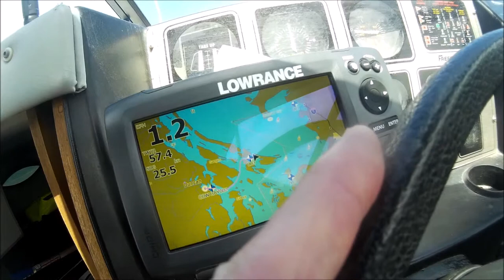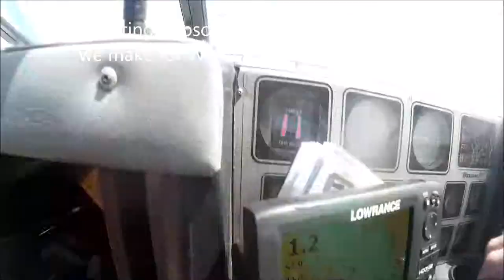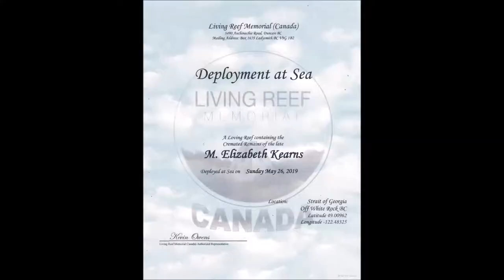Living Reef Memorial Canada - Elizabeth Kearns movie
A Living Legacy just outside White Rock BC